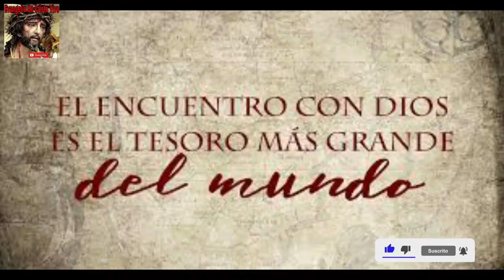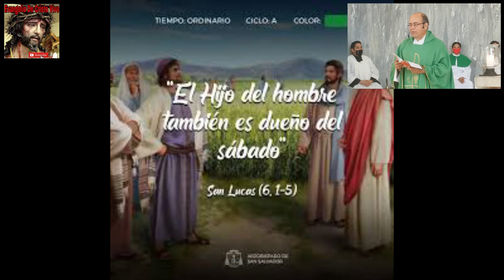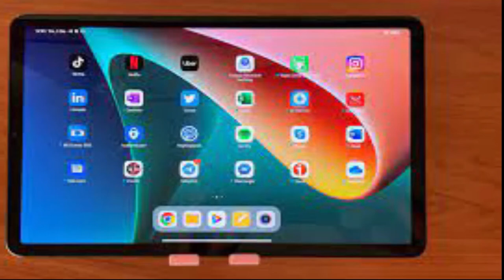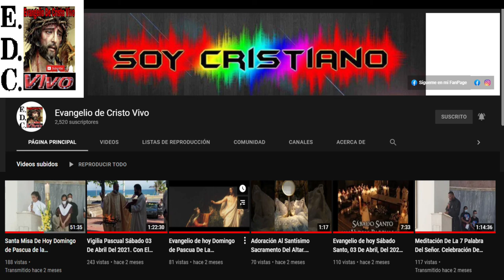Evangelio De hoy sábado 03 De septiembre Del #2022 De La 22ª semana Del T.O. san Lucas (6,1-5)